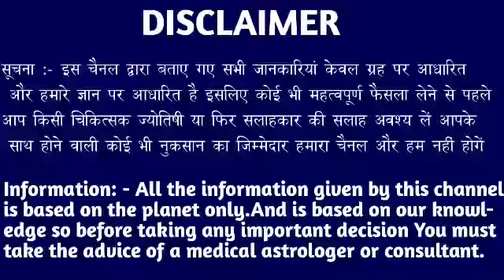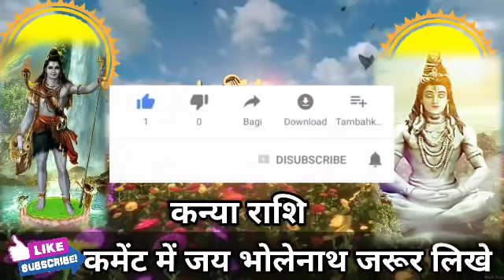कन्या राशि वालों अगले 72 घंटों मे जो होगा कभी कल्पना नहीं किए होंगे मिलेगी बड़ी खुशखबरी। Kanya Rashi